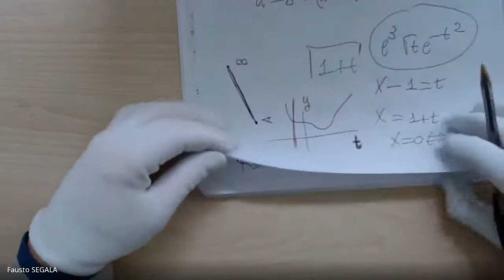Analisi matematica I (18-12-20)